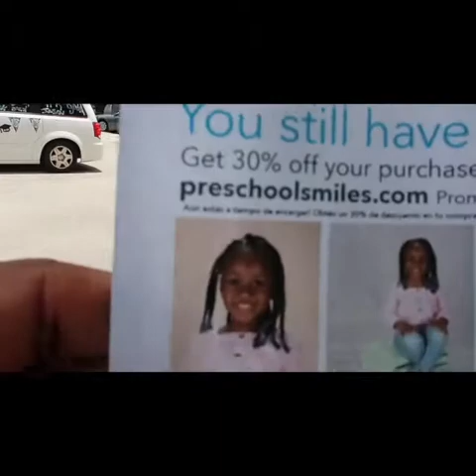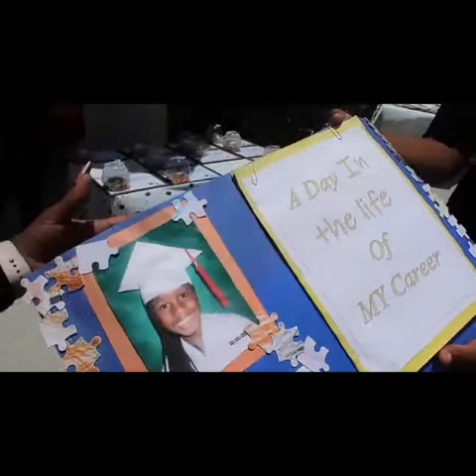Weekend Vlog Graduation & Team Dinner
P.O.Box 26203
Feeling generous:
$iamelda